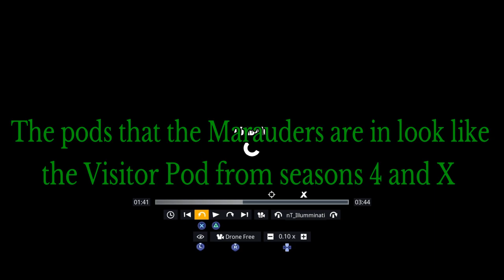Old Map Returning? Fortnite Theory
Today, we look at things from previous seasons that are in season 3